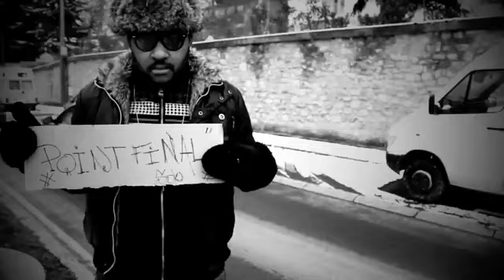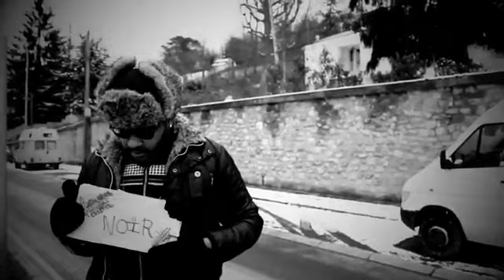Dèmin sé tan mwen (Solo) Clip Officiel